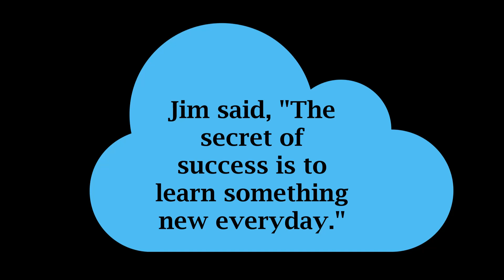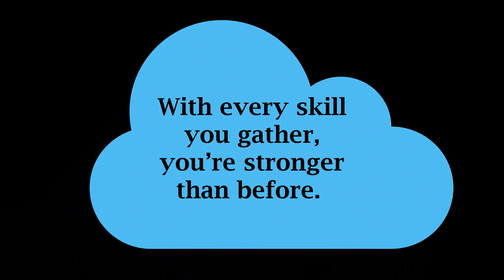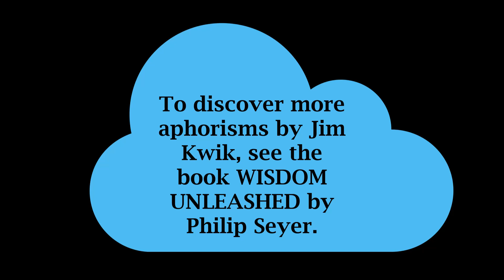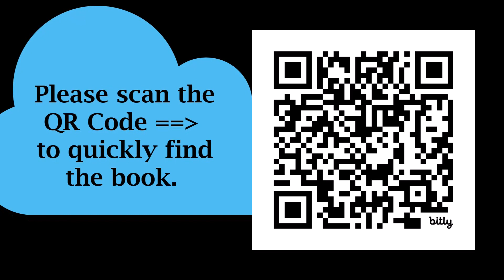The Secret of Success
-- that's the website address for Wisdom Unleashed where you can discover more aphorisms by Jim Kwik.  This video is based on Jim's aphorism, which says: "The secret of success is to learn something new every day."